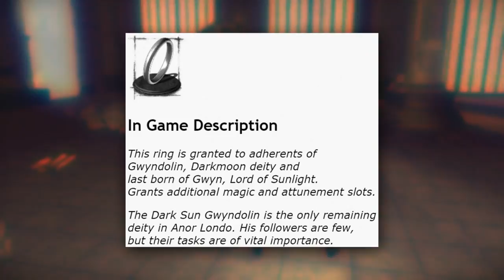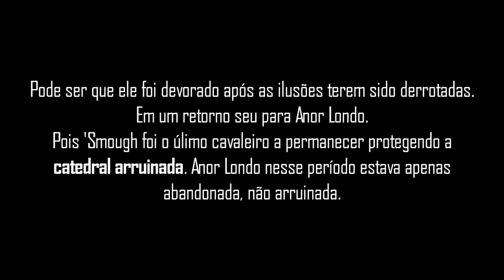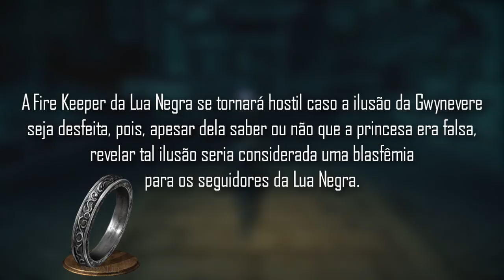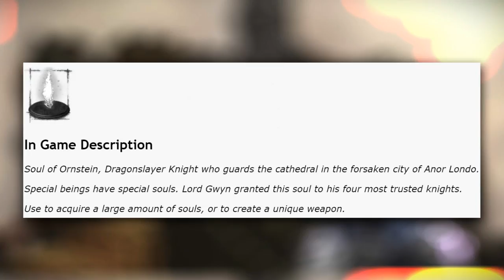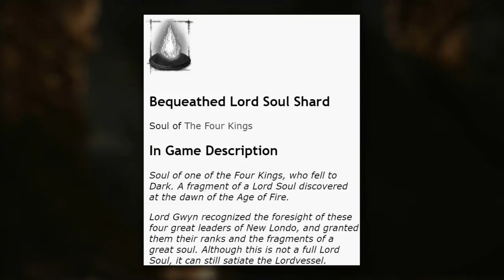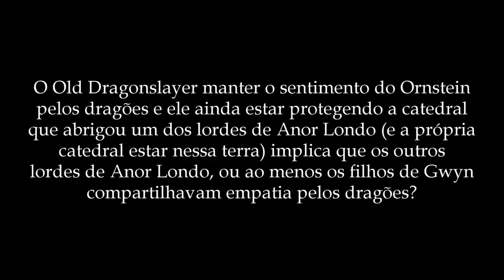Dark Souls História - Ornstein, o Cavaleiro Leonino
Em busca da trajetória do Loreslayer Ornstein...

(Se alguma outra imagem for sua, basta me avisar...)